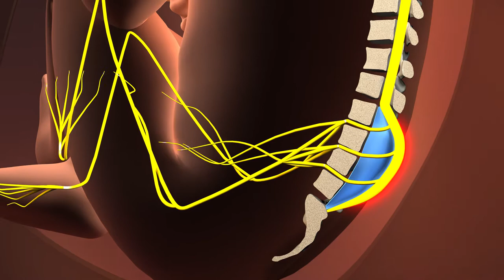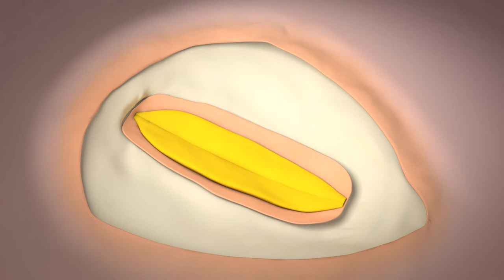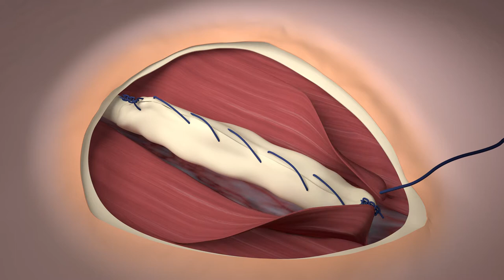Rückendeckung von Susanne Staubli